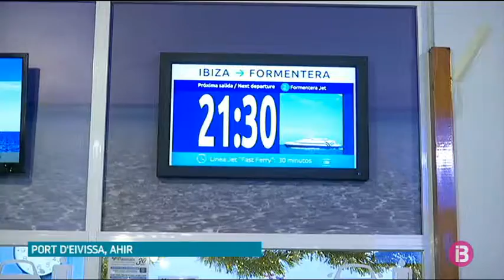El trajecte d?Eivissa a Formentera de les 21_30h és ja una realitat